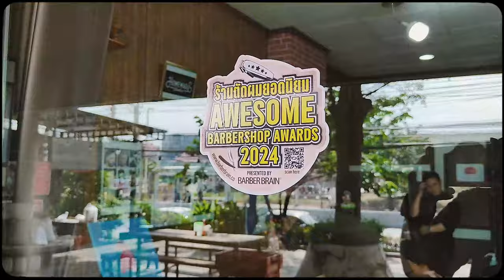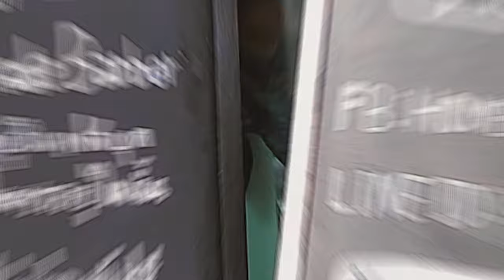Tops Barber SS2 EP24 - Home Made Barbershop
พาไปดูร้านตัดที่ศาลายากันบ้าง กับร้านตัดผมแบบ private booking only Homemade Barber พร้อมพูดคุยกับช่างเจ ว่าแรงบันดาลใจและจุดเริ่มต้นอะไรทำให้เธอเลือกมาเป็นช่างตัดผมชาย 🤩